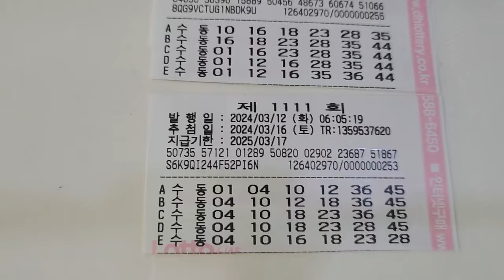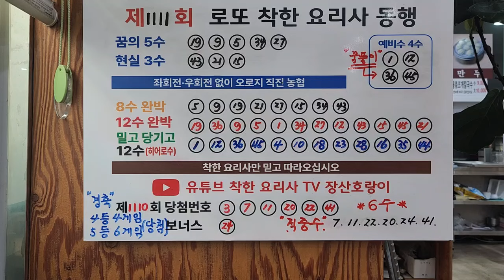로또제1111회꿈풀이12수적중수6수예상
꿈해몽으로 1등가는길